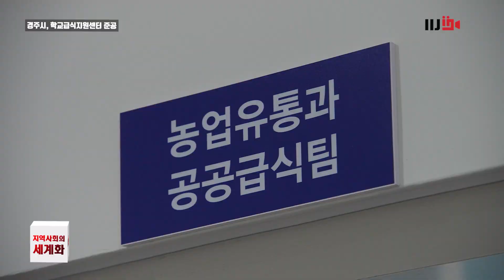경주시 학교급식센터 준공식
경주지역 초·중·고 학생들에게 안전하고 건강한 먹거리를 제공할 학교급식지원센터가 내년 1월부터 운영에 들어갑니다

경주시는 24일 경주시 효현동 일원에서 주낙영 경주시장을 비롯해 기관 단체 관계자 등 50여명이 참석한 가운데 ‘경주시 학교급식지원센터’ 준공식을 개최했습니다

센터는 지난해 4월 실시설계를 거쳐 올해 3월 착공해 지상 2층 연면적 1159.27㎡ 규모로 사업비 40억 2000만원이 투입돼이달 완공됐습니다.
내년 1월 본격적인 운영이 되는 센터는 지역 초·중·고 83곳의 2만 3000여명의 학생들에 게 안전한 친환경 식자재가 공급될 전망입니다